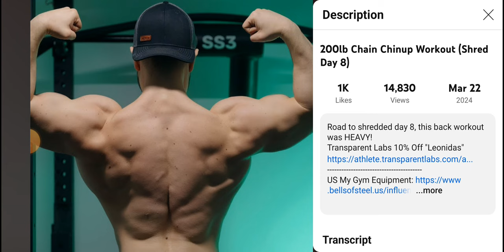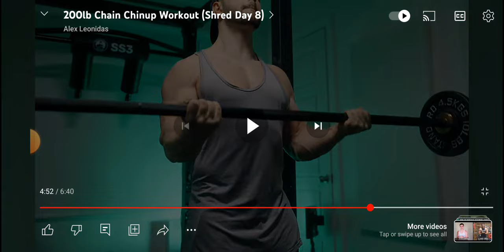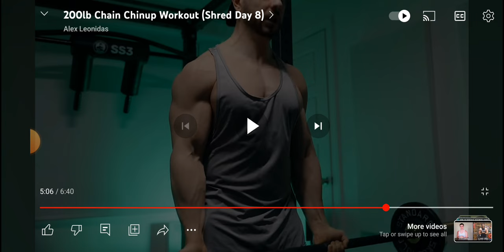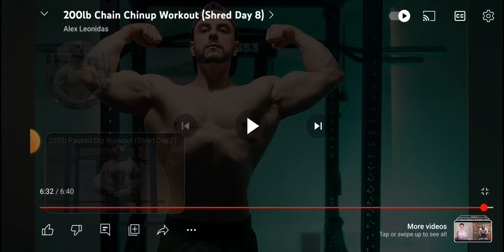Alex Leonidas LIFTING SLAVE Chains Day 8# Getting Ripped@AlexLeonidas